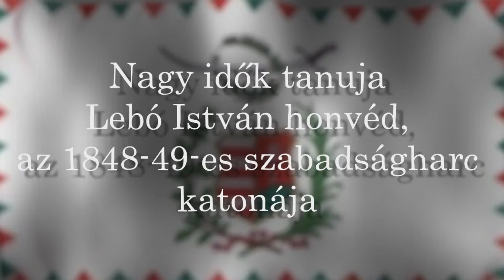1848-as szabadságharc katonája